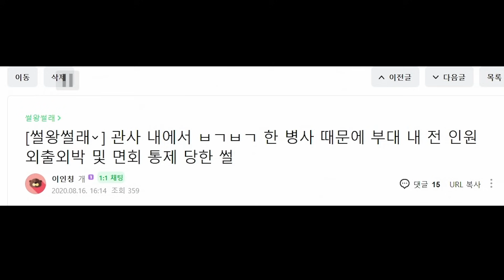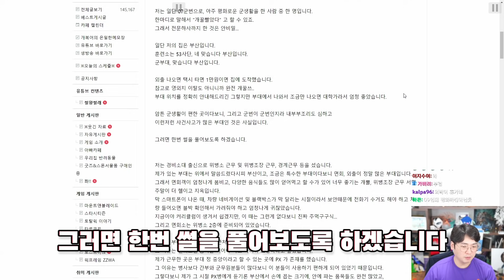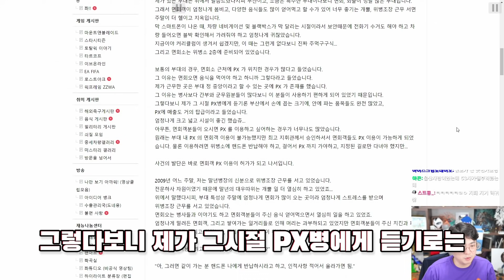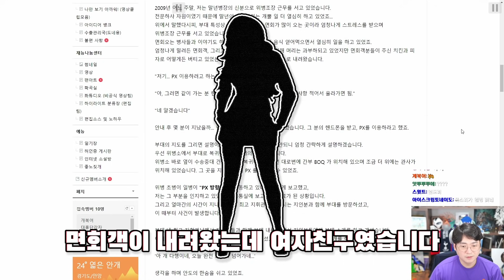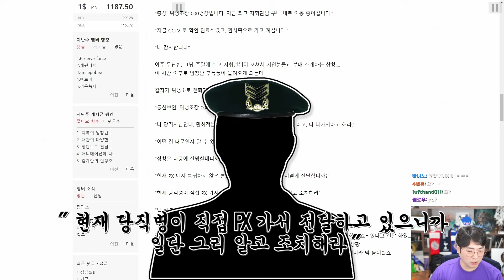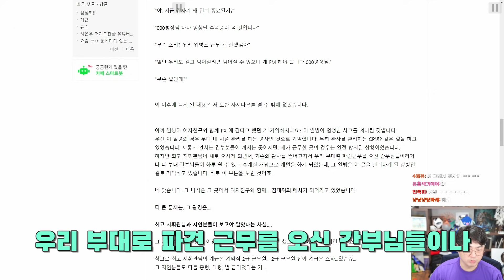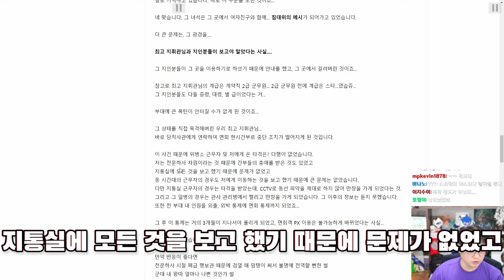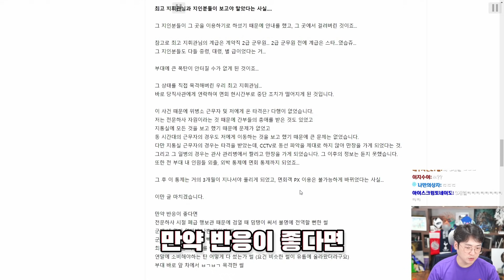관사에서 사랑의 교미한 병사 썰 | 썰왕썰래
▣ 업로드 시간
└매일 오후 7시

※음식은 안됩니다! (일주일에 한번 모아서 발송되기 때문에 음식을 보내면 다 상해서 와요 ㅠ) nll 국방부 kctc 카투사 썰 개복어썰